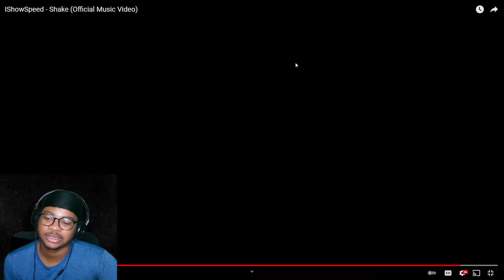SPEED GOTTA BE STOPPED... REACTING TO ISHOWSPEED- SHAKE (OFFICIAL VIDEO)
REACTING TO ISHOWSPEED- SHAKE (OFFICIAL VIDEO)